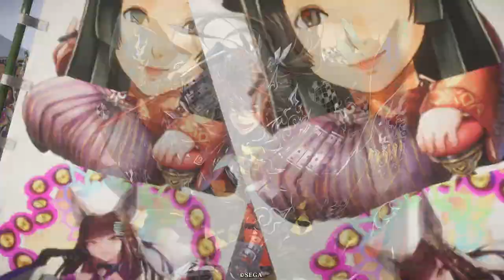【英傑大戦】 決めるぞ！下剋上 #2065 vsマッスル正兵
今日はいい巡り合わせでたまたまやれたので新バー。
まさかバサラで本庄が来るとは…ありがたいですね。
申しわけ程度に甘粕を入れたスタイルですが新しい空気を入れてくれることを願ってます。

vsマッスル正兵

再生リスト
つべ
本庄繁長 甘粕景持 龍が如く 源頼光 四天王陣 賈詡 正兵戦陣 長尾政景 宿業の采配